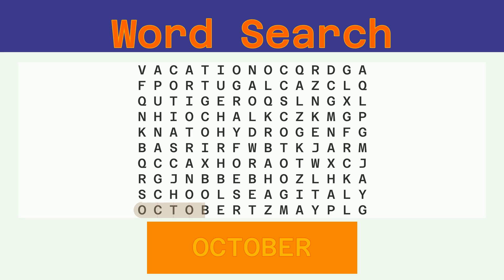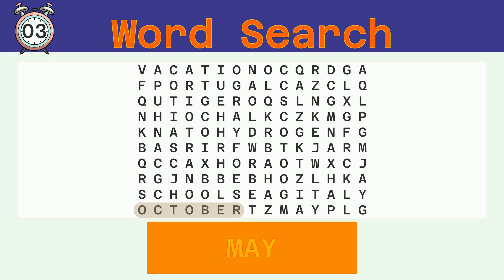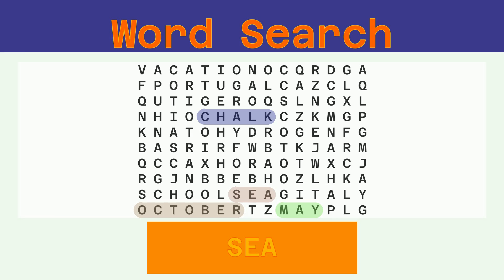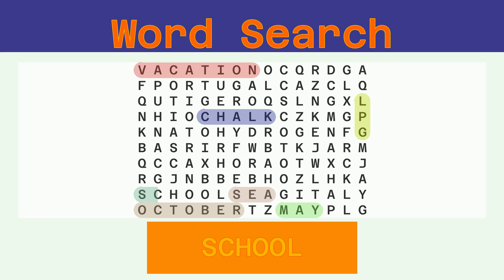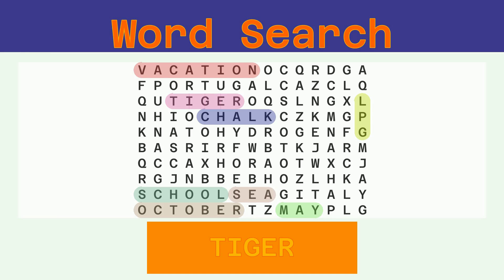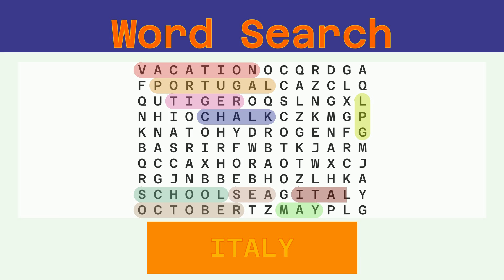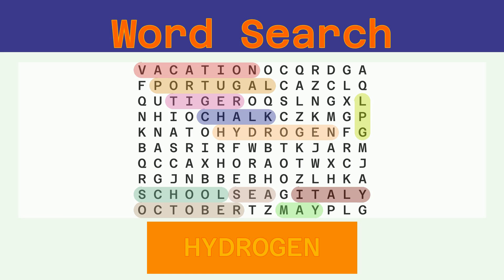Word Search - Challenge 03/05/2022 - Easy - Random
Words to find:
OCTOBER, MAY, CHALK, SEA, VACATION, LPG, SCHOOL, TIGER, PORTUGAL, ITALY, HYDROGEN,

Answer:
00:30 OCTOBER
01:06 MAY
01:38 CHALK
02:12 SEA
02:44 VACATION
03:21 LPG
03:53 SCHOOL
04:28 TIGER
05:02 PORTUGAL
05:39 ITALY
06:13 HYDROGEN